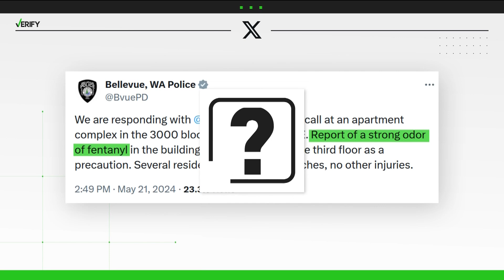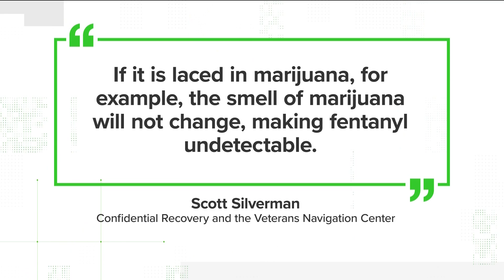VERIFY: Does fentanyl have an odor?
Fentanyl in any form is odorless. That makes it more difficult to detect and more dangerous, experts tell VERIFY.